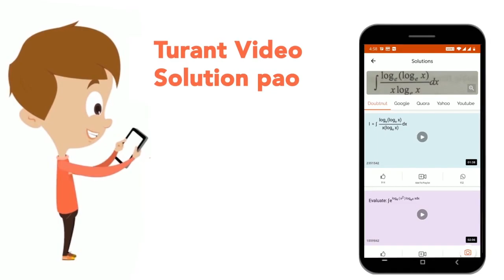निर्देश- नीचे दिए गद्यांश को पढ़कर पूछे गए प्रश्नों के सर्वाधिक उचित उत्तर वाले विकल्प का चयन की...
निर्देश- नीचे दिए गद्यांश को पढ़कर पूछे गए प्रश्नों के सर्वाधिक उचित उत्तर वाले विकल्प का चयन कीजिएआजदेशमेंऐसेलोगोंकीकमीनहींहैजोअपनेपुरखोंकीचिटिठ्योंकोसहेजऔरसँजोकरविरासतकेरूपमेंरखेहुएहोंयाफिरबड़े-बड़ेलेखक, पत्रकारों, उद्यमी, कवि, प्रशासक, संन्यासीयाकिसान, इनकीपत्ररचनाएँअपनेआपमेंअनुसन्धानकाविषयहैं।अगरआजजैसेसंचारसाधनहोतेतोपंडितनेहरूअपनीपुत्रीइन्दिरांगाँधीकफोनकरते, परतबपिताकेपत्रयुत्रीकेनामनहींलिखेजातेजोदेशकेकरोड़ोंलोगोंकोप्रेरणादेतेहैं.।पन्नोंकोतोआपसहेज़कररखलेतेहैं।परएसएमएससन्देशोंकोआपजल्दीहीभूलजातेहैं।कितनेसन्देशोंकोआपसहेजकररखसकतेहैं? तमाममहान्‌हस्तियोंकीतोसबसेबड़ीयादगारयाधरोहरउनकेद्वारालिखेगएपत्रहीहैं।भारतमेंइसश्रेणीमेंराष्ट्रपितामहात्मागाँधीकोसबसेआगेरखा\'जासकताहै।दुनियाकेतमामसंग्रहालयजानीमानीहस्तियोंकेपत्रोंकाअनूठासंकलनभीहैं।तमामप्रत्रदेश, कालऔरसमाजकोजानने-समझनेकाअसलीपैमानाहैं! भारतमेंआजादीकेपहलेमहांसंग्रामकेदिनोंमेंजोकुछअंग्रेजअफसरोंनेअपनेपरिवारजनोंकोपत्रमेंलिखेवे. आगेचलकरनहुत.महत्त्वकीपुस्तकबनगए।इनपत्रोंनेसाबितकियाकियहसंग्रामकितनीजमीनीमजबूतीलिएहुएथा।“तब पिंता के पत्र पुत्री के नाम नहीं लिखे जातें।”रेखांकितशब्दकापुल्लिंगहोगा–
Class: 14
Subject: HINDI
Chapter: प्रैक्टिस मॉडल टेस्ट पेपर 13
Board:CTET

👉 Have Any Query? Ask Us.